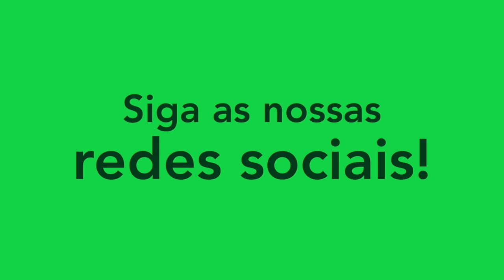RYAN - VOLANTE-MEIA/MIDFIELDER - CORINTHIANS 2020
Melhores momentos do atleta Ryan, volante do Corinthians. Siga ele no instagram: @ryangustavo16